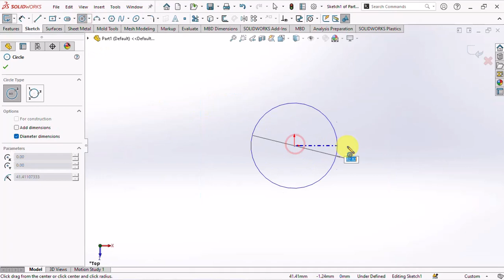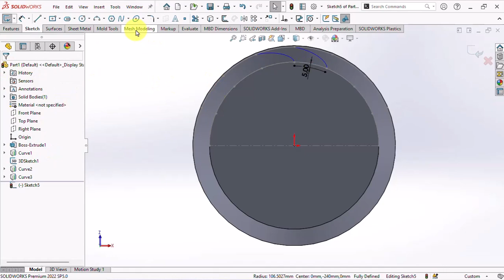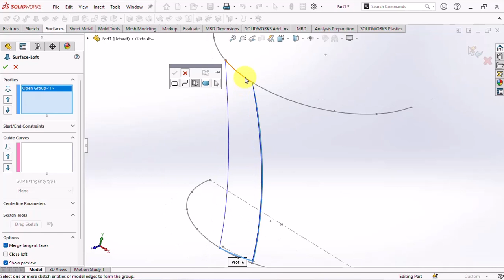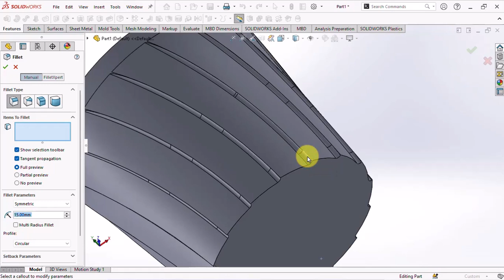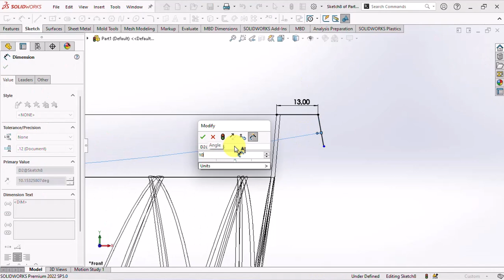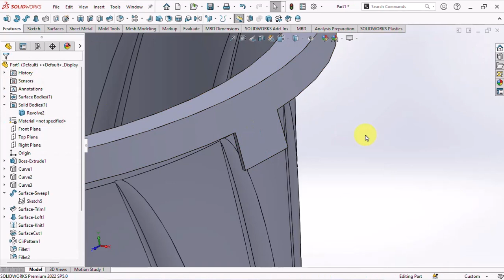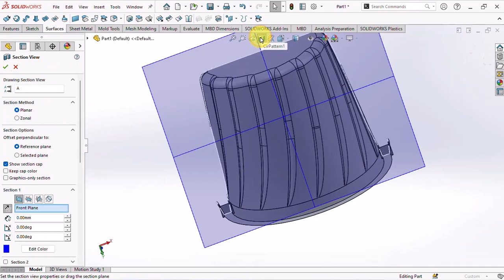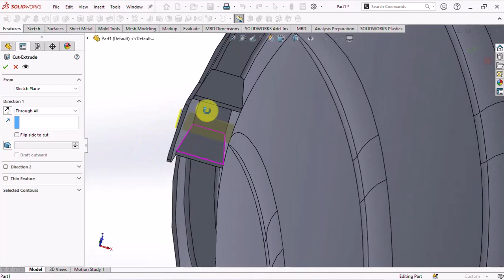Perintah "Surface Cut" dalam Membentuk Profil Bertingkat pada Dinding Timba Air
Satu perintah Surface Cut untuk memotong dinding timba, lalu menyalin potongan tersebut dengan perintah Circular Pattern.

Untuk membuat 'surface' pemotong, dibutuhkan dua 'surface' yang  dibuat dengan perintah 'surface sweep' dan 'surface loft, lalu keduanya digabung dengan perintah 'knit surface'.

Jika video ini membantu, silakan bagikan ke teman-teman Anda.
Terima kasih.